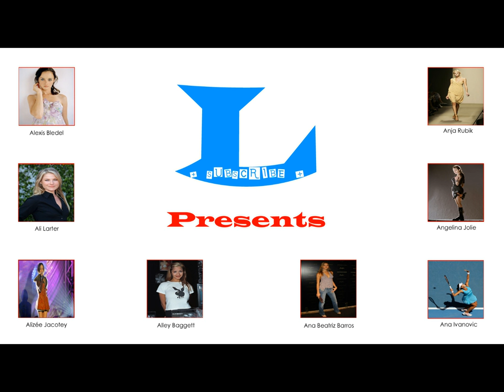L Presents - Linda Cardellini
Linda Cardellini - Photo Slide Show (HD)